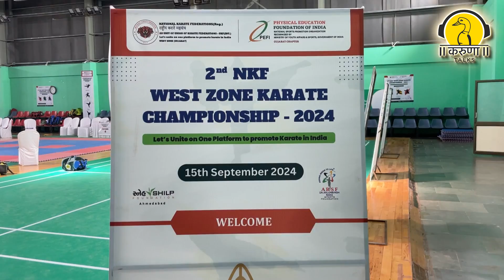રાજકોટમાં યોજાઈ ઓલ ઈન્ડિયા વેસ્ટ ઝોન કરાંટે સ્પર્ધા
કરાંટેના માધ્યમથી વ્યક્તિ પોતે સુરક્ષિત રહે, પોતાની આજુબાજુના લોકોને સુરક્ષિત રાખે અને એમ પોતાના રાષ્ટ્રને સુરક્ષિત રાખે એવા આશયથી રાજકોટમા ઓલ ઈન્ડિયા વેસ્ટ ઝોન કરાંટે સ્પર્ધા યોજાઇ ગઈ. જેમાં  વેસ્ટ ઝોનના 9 થી 14 વર્ષના 550 સ્પર્ધકોએ ભાગ લીધો હતો. ગુજરાત સ્પોર્ટ્સ ઓથોરિટીના સ્પેશિયલ ડ્યૂટિ ઓફિસર ડૉ અર્જુનસિંહ રાણાએ વિશેષ વિગતો આપી હતી.

About Karuna Talks

Karuna Talks is dedicated to fostering positive change through engaging conversations on animal welfare, environmental conservation, vegetarianism, and humanitarian services. We bring together experts, activists, and everyday heroes to share their insights and inspire action.

Our content aims to educate, motivate, and empower individuals to make meaningful contributions to a kinder, more sustainable world.

Join us on social media for the latest episodes, news, and events, and be part of our mission to create a compassionate global community!

#9 to 14 age group
#550 participants
Gujarat Sports Authority
Special Duty Officer
Dr. Arjunsinh Rana